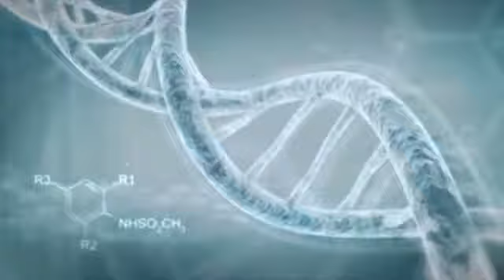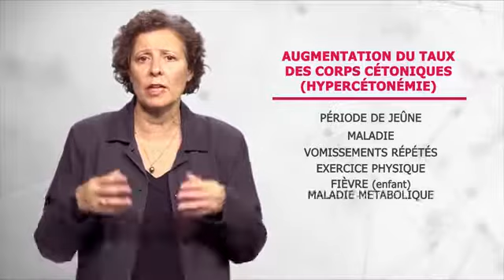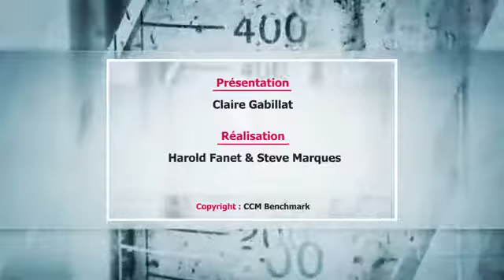Crise dacétone Acétonémie Symptômes et traitement